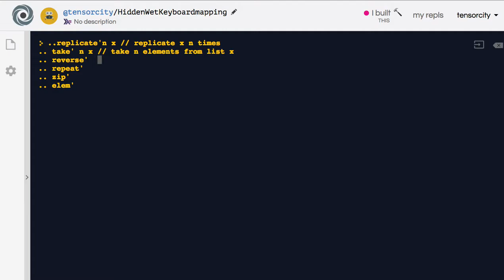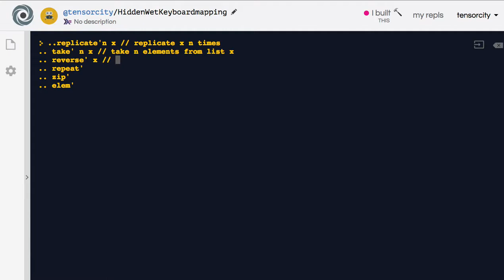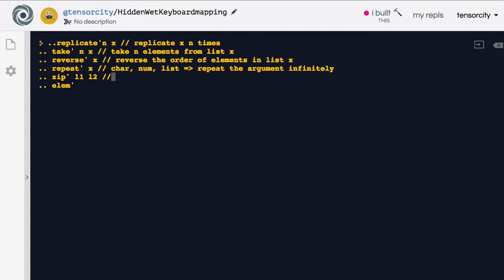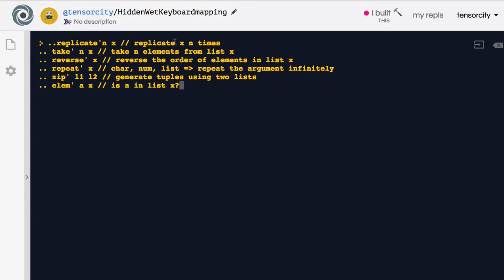[Haskell] 021 - QUIZ